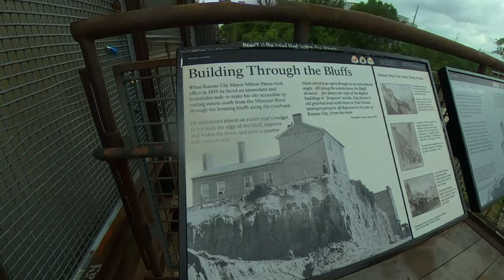Kings & cruisers First ride through the city